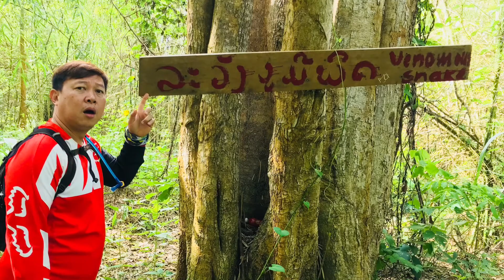ทริปลาวใต้ Days4 เซปองไลท์ ตาดผึ้ง ตาดขยึกเสือ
ทริปลาวใต้ Days4 เซปองไลท์ ตาดผึ้ง ตาดขยึกเสือ วันสุดท้ายของการเดินทาง โดยรถวิบาก เพื่อสำรวจเส้นทางท่องเที่ยวธรรมชาติ ในลาวใต้ ก่อนกลับชายแดนไทย จังหวัดอุบลราชธานี ซอง CRF250 KLX250 Enduro in Lao